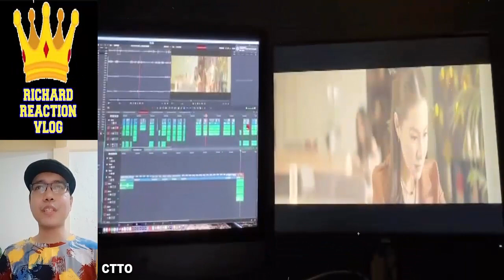Barbie Forteza Update With David Licauco BarDa FiLay June 29 2023 👈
Barbie Forteza Update With David Licauco BarDa FiLay June 29 2023 👈 barbieforteza davidlicauco filay barda youtube maria clara at ibarra trending viral ngayon panoorin latest ganap update reel tiktok klay fidel filay barda jak roberto jakbie barjak davbie